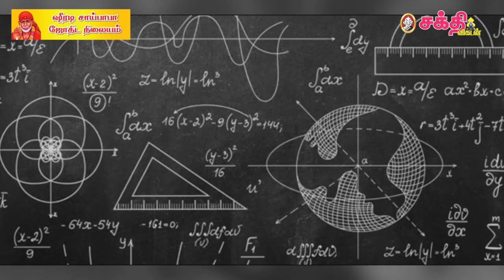ஜோதிடர் முனைவர் கே.பி.வித்யாதரன் பங்களிப்பில் பரணி நட்சத்திர குணாதிசயங்கள் தகவல் தொகுப்பு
சுகபோகங்களுக்கு உரிய சுக்கிரனின் அம்சத்தில் பிறந்தவர்கள் பரணி நட்சத்திரக்காரர்கள்.
பூமிகாரகனான செவ்வாயின் ராசி உங்களுடையது. ஆளுமைத் திறன் உடைய நீங்கள்
அதிகாரப் பதவியில் அமர்வீர்கள். புளிப்பு, இனிப்பு, துவர்ப்பு
ஆகியவை உங்களுக்குப் பிடித்த சுவைகள்.

* வாழ்க்கை வாழ்வதற்கே என நினைக்கும் உங்களுக்கு
சாதகமான - திருப்பங்கள் நிகழும் காலகட்டம் எது?

* எந்தெந்தத் தொழில்கள் உங்களூக்குக் கைகொடுக்கும்?

இதுபோன்ற விரிவான விளக்கங்களுடன் பரணி நட்சத்திரக் குணாதிசயங்கள் வீடியோவில்!